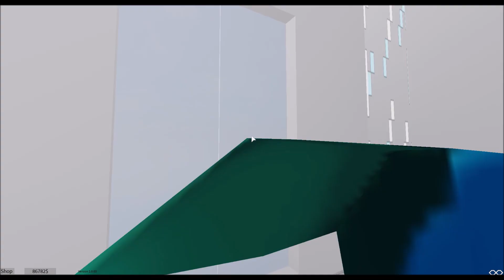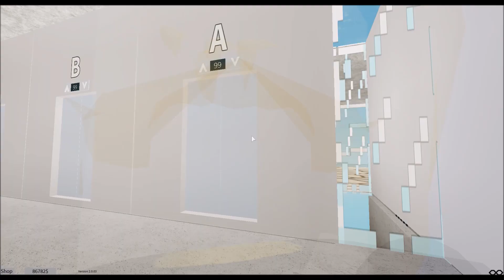Roblox Lifts / Elevators New HS lifts! / Nové HS výtahy!